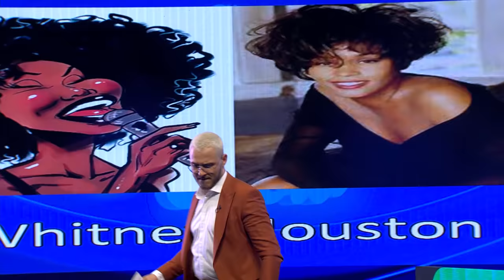The Big Music Show EP 03